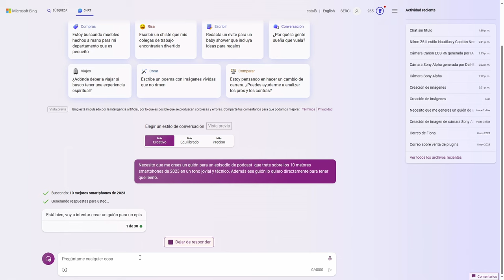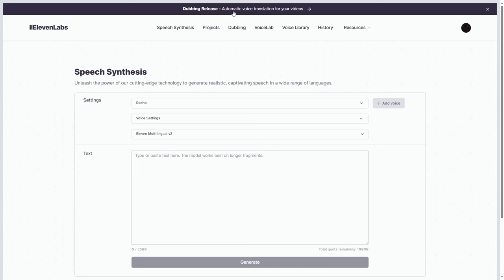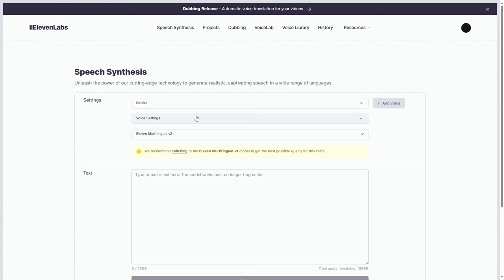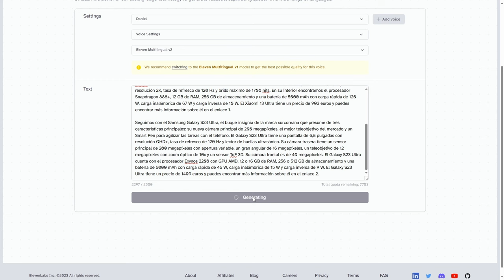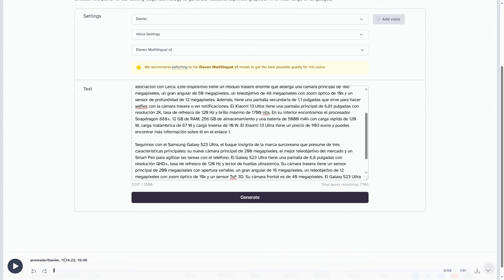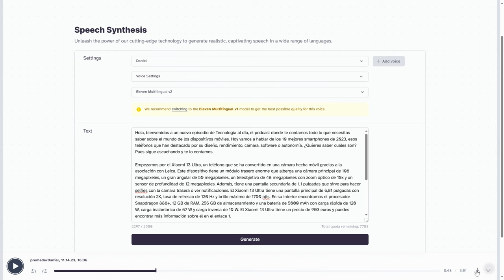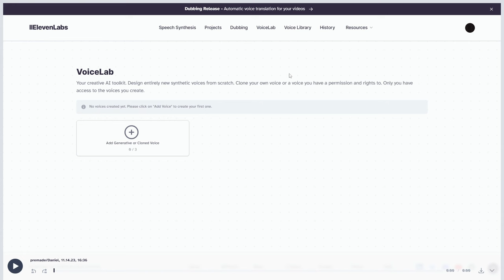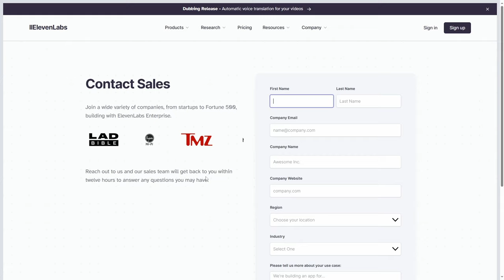🔥 Cómo CREAR tu PODCAST GRATIS con INTELIGENCIA ARTIFICIAL 🔥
¿Te gustaría crear tu propio podcast de forma gratuita y sin tener que hablar? En este vídeo te enseño cómo hacerlo con la ayuda de la inteligencia artificial. Aprenderás a generar un guión sobre los 10 mejores smartphones de 2023 con el chat de Bing o Copilot y a convertirlo en voz con Elevenlab, una plataforma que te ofrece voces muy realistas. No te pierdas este tutorial y descubre cómo crear tu podcast de tecnología al día.